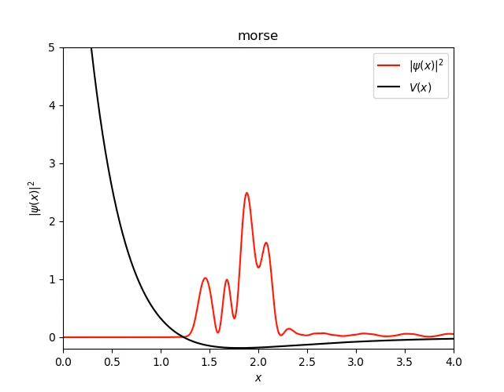Quantum Dynamics on Morse Potential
Time dynamics of a Gaussian wavepacket on a Morse potential